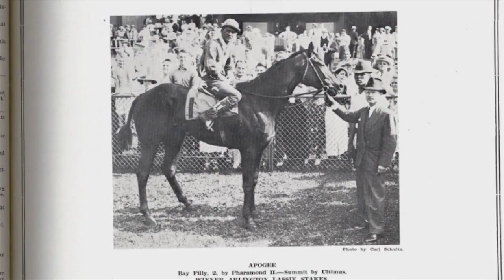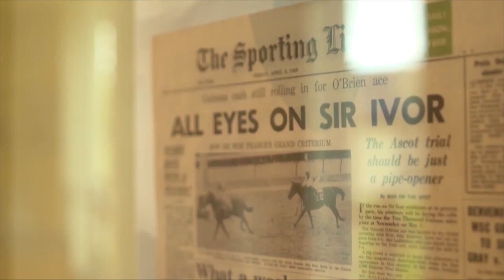National Museum of Racing 2018 Pillar of the Turf Hal Price Headley